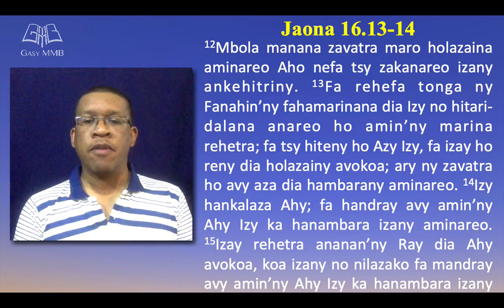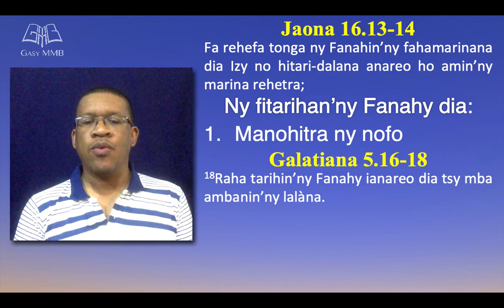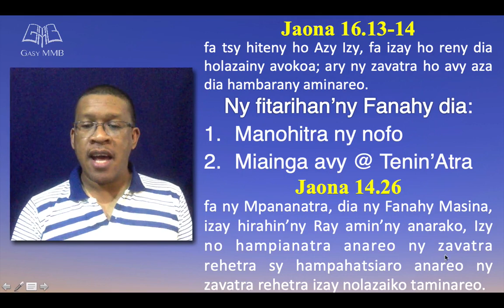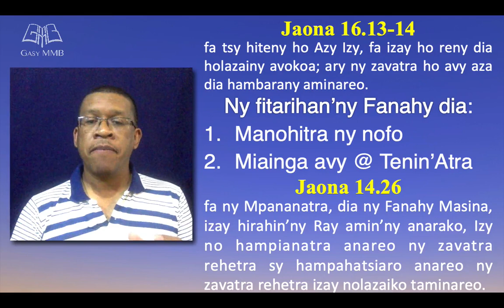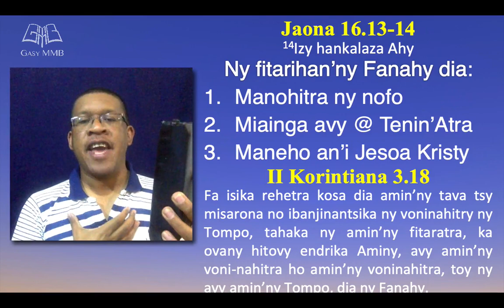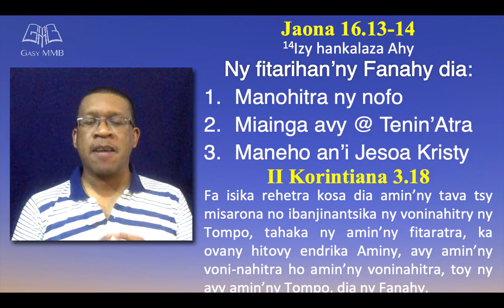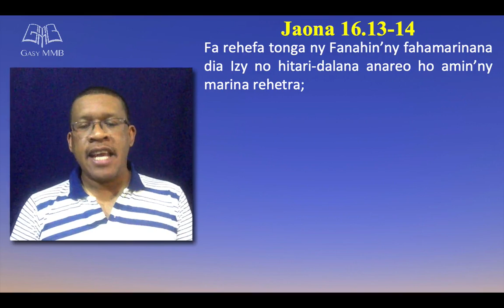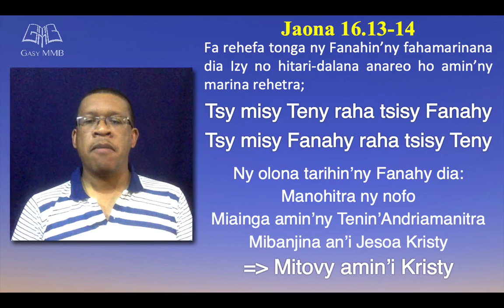Fitarihan'ny Fanahy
Ny mahazanak'Atra ny zanak'Andriamanitra dia izy tarihin'ny Fanahy! Fa ahoana izany fitarihan'ny Fanahy izany? Avy aiza ary mitodika aiza izany? Ahoana no hahafantarana fa ny Fanahy no mibitsika ao anatinao fa tsy ny sainao ihany na ny devoly? Nalaina avy tamin'ny Jaona 16.13-14